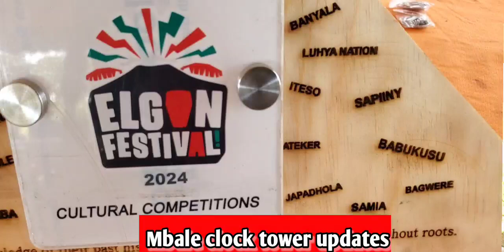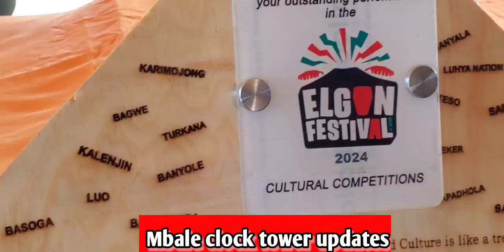Elgon Festival 2024